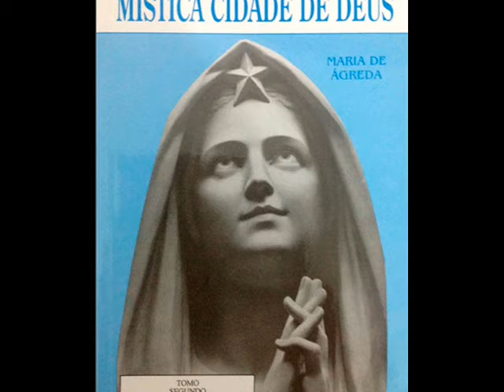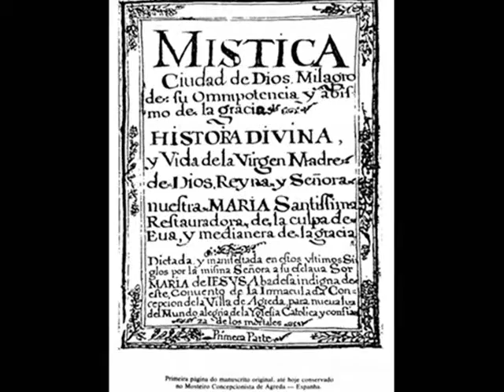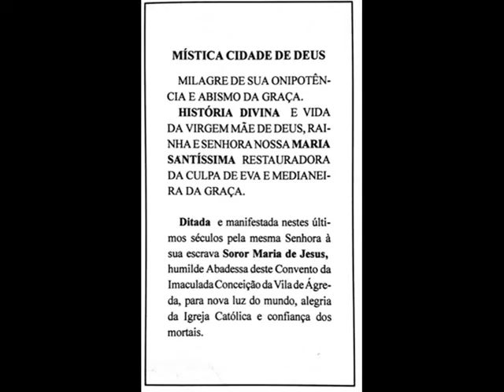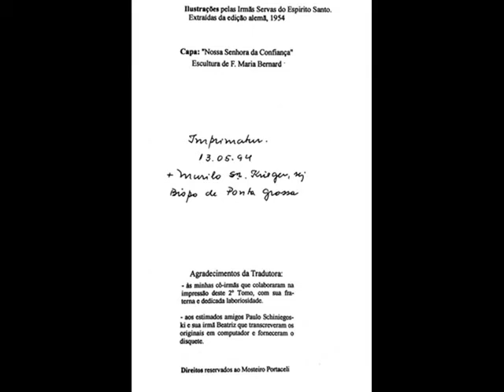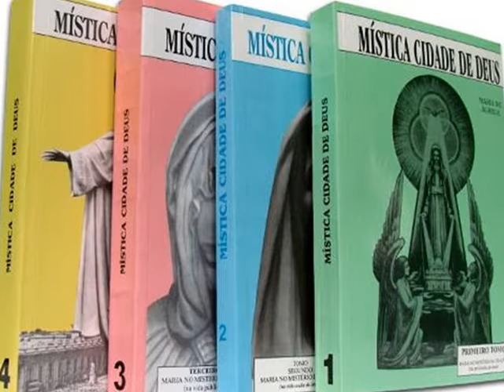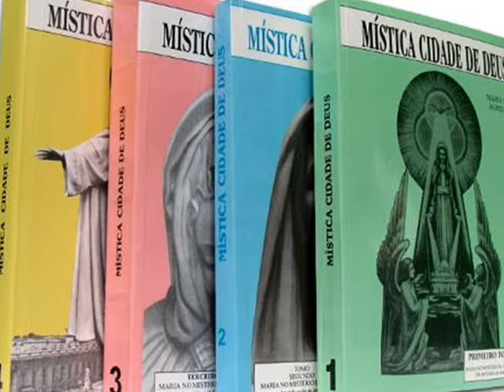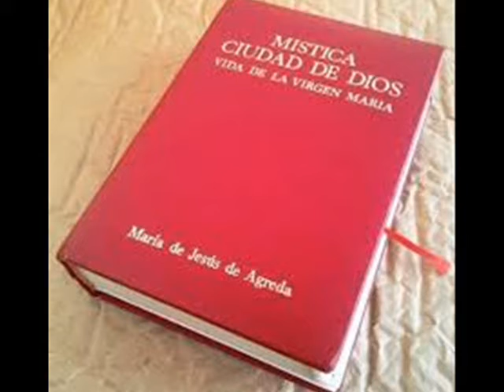Mistica Cidade de Deus Cap 7 e 8 Tomo II Livro 3 Sta Agreda